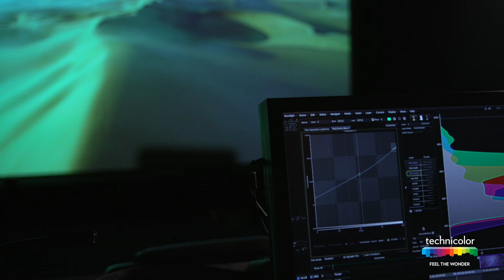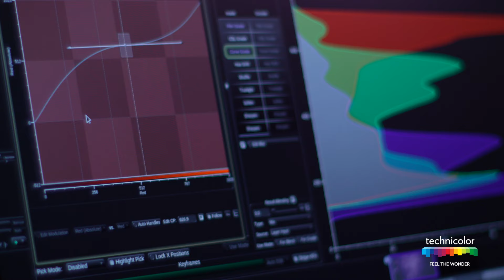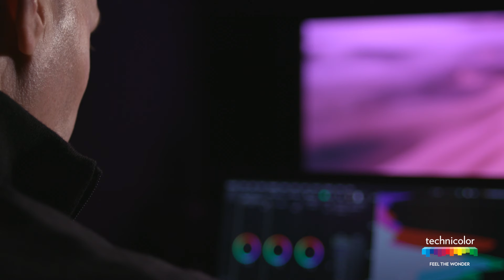The Opportunity Around HDR, an Interview with Peter Doyle, Supervising Colorist at Technicolor